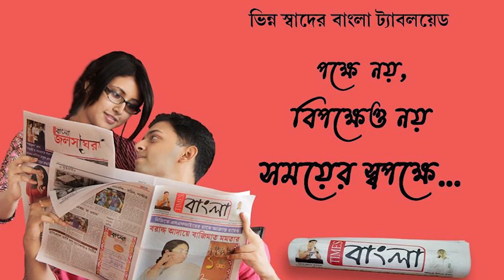পথশিশুদের পুজোর জামা কিনে দিতে ওষুধেরখাপ দিয়ে অসাধারণ দুর্গা প্রতিমা বানালেন কৃষ্ণগঞ্জের এক গৃহবধূ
পথশিশুদের পুজোর নতুন জামা কিনে দিতে ফেলে দেয়া ওষুধেরখাপ দিয়ে অসাধারণ দুর্গা প্রতিমা বানালেন কৃষ্ণগঞ্জের এক গৃহবধূ